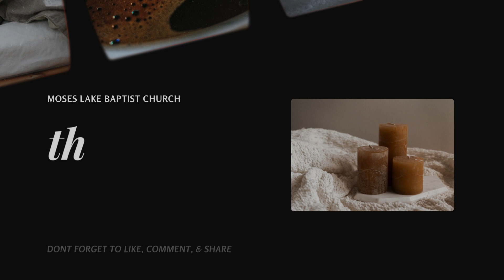Strength For The Day 3.48 - A Study In Judges